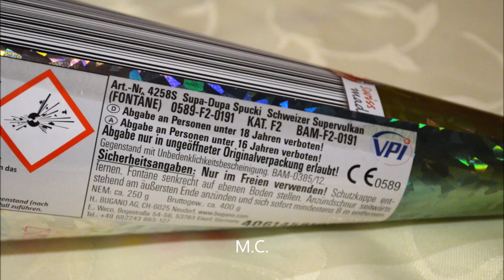Weco - Supa Dupa Spuckie - Eisvulkan-Special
Hier ein F2 Vulkan aus der bekannten Serie von Weco bzw. Bugano. Für euch haben wir das Ding in einen Schneehaufen eingegraben - so wird der Schneehaufen zum eigentlichen Vulkan. Der "Schneesuv" sozusagen :-)